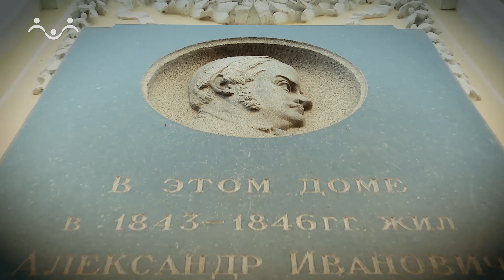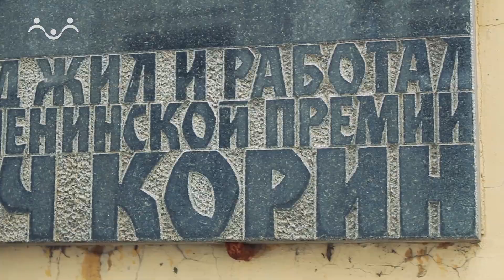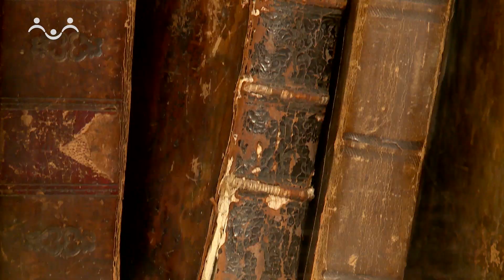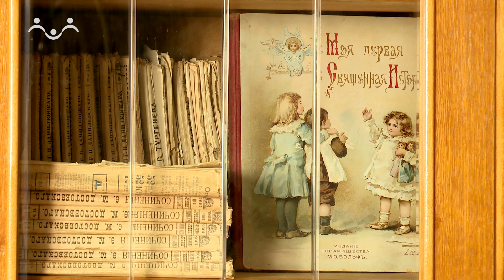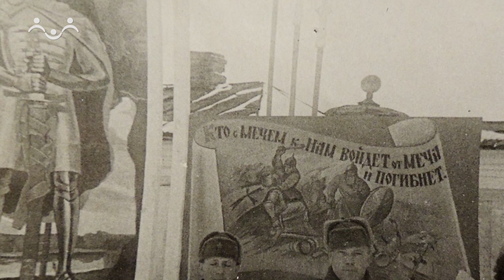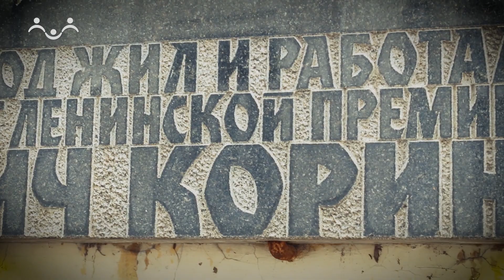Незабвенные. Павел Корин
Москва. Город не только людей, но и памяти о знаменитых москвичах, которые внесли свой вклад в развитие российской науки и техники, литературы, искусства. Их имена запечатлены на памятниках, в названиях площадей, проспектов, улиц. Но есть и особенные, личные именные знаки. Они чем-то сродни родовым гербам на старинных московских особняках. Эти знаки – мемориальные доски. «Гербы» домов, в которых жили знаменитые незабываемые людю.
Документальный проект «Незабываемые» рассказывает о московских домах, особо отмеченных человеческой памятью, о выдающихся людях, которые здесь жили, о достижениях, которыми они прославились.

В Москве, на Малой Пироговской улице, есть необычное, старое и нежилое строение под номером 6 при доме с номером 16. На стене строения можно увидеть мемориальную доску, посвященную художнику Павлу Корину. Здесь в 30-х годах прошлого века располагалась студия живописца, в которой он жил и работал над своей поистине таинственной картиной «Реквием».

И сама жизнь Павла Корина – это череда удивительных событий. Далеко не всем в России и даже в самой Москве известно имя живописца, а между тем практически все москвичи и гости столицы хорошо знакомы с его творчеством и восхищаются им. Как такое возможно?..